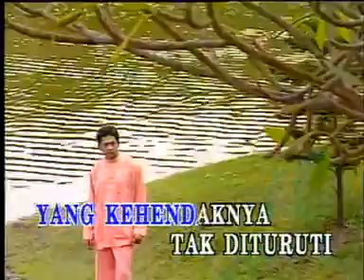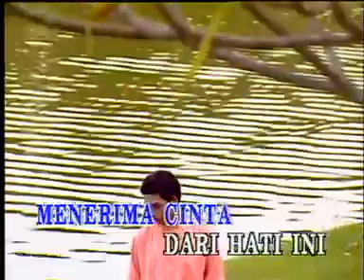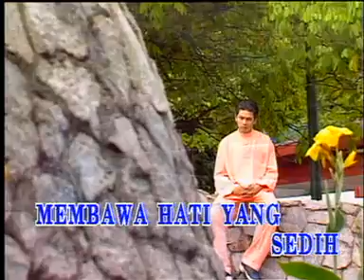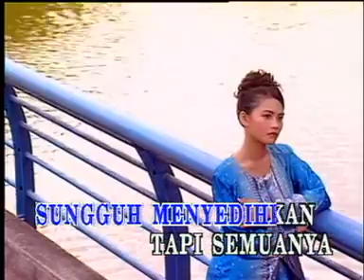Revolvers - Perpisahan 2